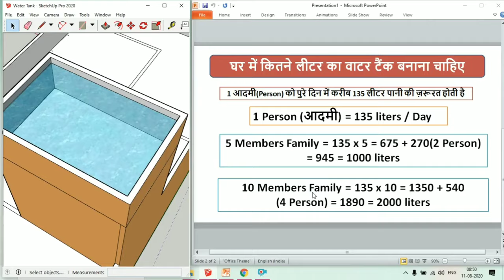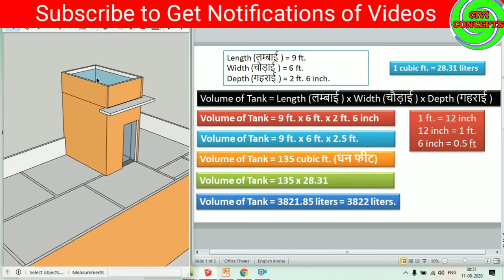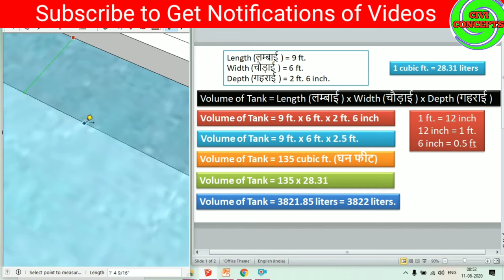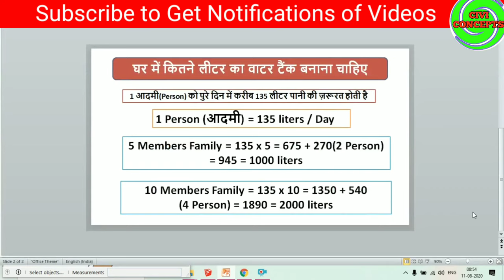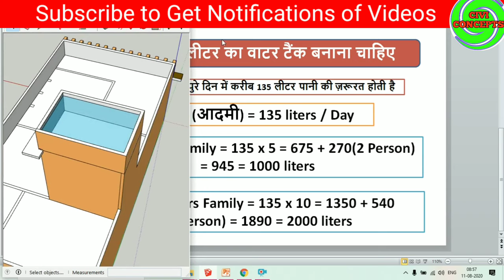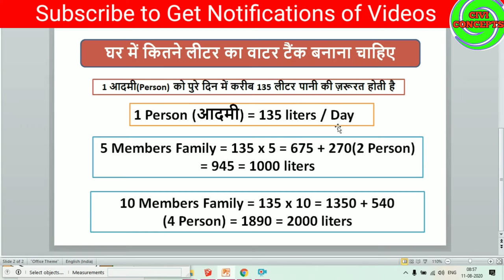How to Calculate Water Tank Capacity In Liters | How to calculate Volume of A Tank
How to Calculate Water Tank Capacity In Liters | How to calculate Volume of A Tank || Water Tank. In this video, you learn how to calculate rectangular water tank capacity in litres.

2) How to Draw House Plan Step by Step Method (450k views)